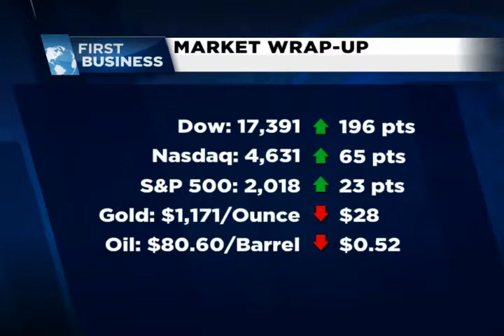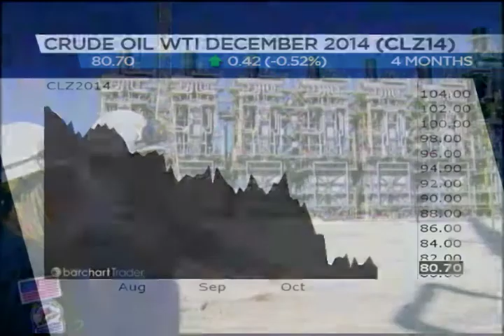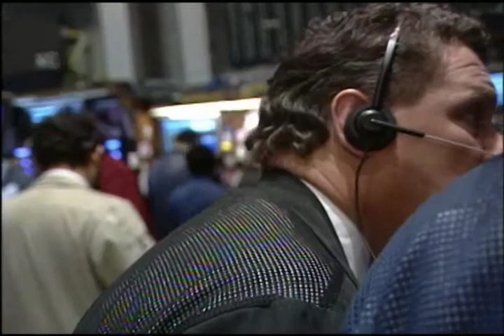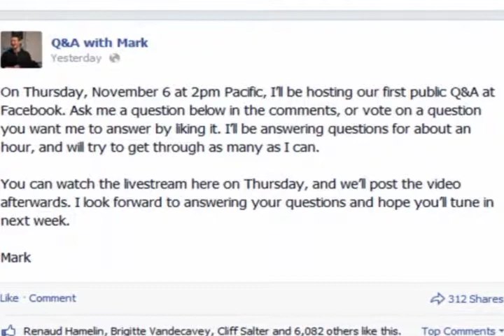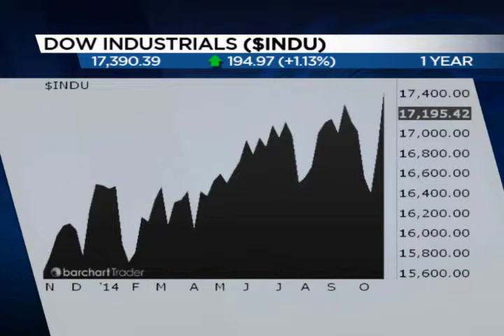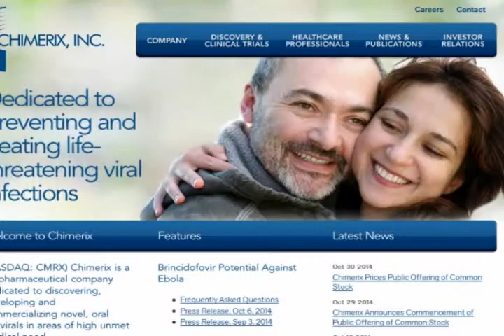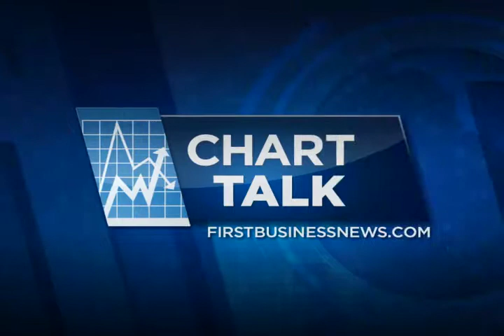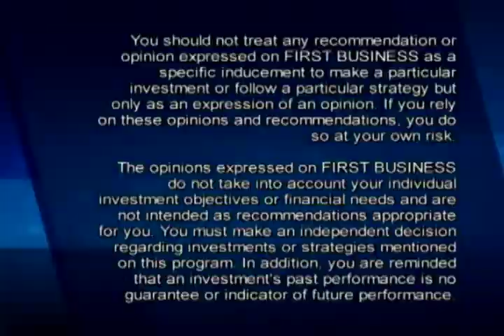11-3-14 FULL EPISODE